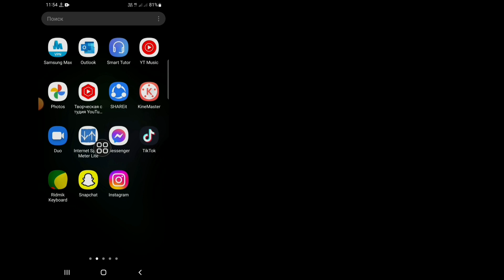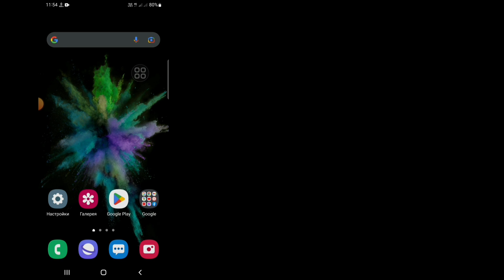Как исправить невозможность обновить ленту в Instagram (2022) | Не удалось обновить ленту instagram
Хотите ли вы исправить невозможность обновления ленты в Instagram в 2022 году? Если да, то это видео сделано для вас. В этом видео я покажу вам, как исправить ошибку «Не удалось обновить ленту в Instagram». Я покажу вам самый простой процесс исправления Instagram, который не может обновить ленту в Instagram. Так что продолжайте смотреть полное видео без пропусков, чтобы узнать, как исправить ошибку «Не удалось обновить ленту в Instagram» (2022) | Не удалось обновить ленту в инстаграме.